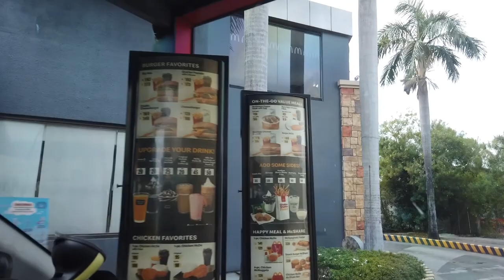Lakeshore Pampanga | Ambient Tour | Mexico, Pampanga | Philippines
The Lakeshore is the first master-planned community in the country to offer residents a world of secluded lakeside luxury, 250 hectares of prime land crowned with a magnificent 12-hectare man-made lake. Residents need not go far to enjoy adventure-filled activities like fishing, sailing, and kayaking.

This lake is now thriving with aquatic life like milkfish, ’tilapia’, mangrove jack, carps and large-mouth bass, and sea bass. As such, the Lakeshore boasts itself of fast becoming the consummate getaway for both local and foreign tourists. Families may frolic in lakeside parks and playgrounds linked by scenic boardwalks while being surrounded by an atmosphere of a Mediterranean village with palm-lined streets, lakeside restaurants, and a promenade with street cafes and exclusive shopping arcade, a waterfront resort hotel, a business park, a school, and a church. These activities are afforded only by lakeside residential living.